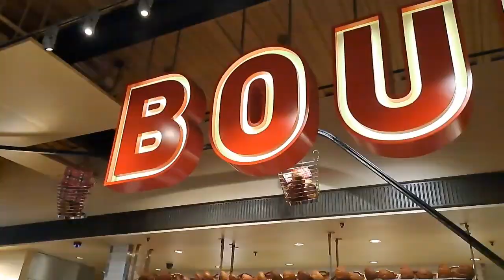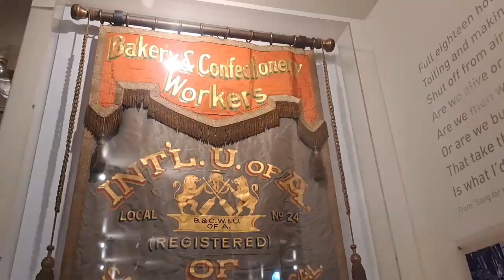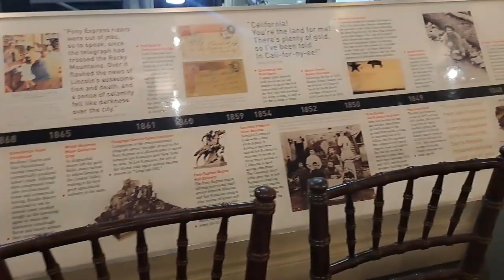Boudin Cafe | Boudin Bakery | Boudin Bakery Tour | San Francisco, California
Musician: LiQWYD